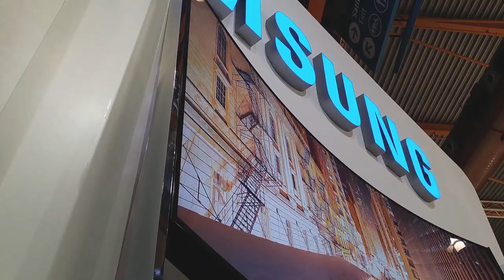SAMSUNG FORUM 2014, shot by Note 3 fast motion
The world's leading phone manufacturer, Samsung Electronics reveals its new products and global strategy at Samsung EU Forum 2014, the annual gathering, which this year is hosted in Malaga at FYCMA (Palacio de Ferias y Congresos de Malaga) from January 28th to February 8th. Just a few months after the release of 4K smartphone Galaxy Note 3 with Galaxy Gear, about 8,000 invited guests and journalist are expecting to find out about new Ultra HD communication and entertainment devices, which might change our life within next few years.

What new ground-breaking products can you expect just few months after the realize of revolutionary Galaxy Note 3 with the camera shooting 4K, slow (12fps), fast (120fps) and smooth (60fps) motions and Galaxy Gear, a smartwatch with build in HD camera? Many people questioned why a smartphone needs 4K (also known as Ultra HD) with resolution of 3840 x 2160 and 8.3 million pixels, four times as many pixels than Full HD. So why do you need a mobile phone that shots 4K?

Many Note 3 buyers, people with some creative background, like designers, photographers, filmmakers have been the users of older iPhone models, who are looking for a replacement. Many have been the dedicated users of Apple devices, since the time when the computer market was flooded by PCs and having an Apple computer such as Powermac G4, iBook and iMac (relised in 1999) was considered as eccentricity. When the iPhone arrived in 2007 as one of the most expensive and elitist mobile phone, the army of people looking for exceptional quality, stylish design and creative features were queuing for hours to get it. The Apple emporium has been growing fast after iPhone 4 was realised in 2010. The Apple's share price was soaring, reaching $378.25 on 5th October 2011, the day when Apple cofounder Steve Jobs died. His death marked the end of Apple's many innovative and highly creative products such as Macbook Pro 17-inch laptop replaced by the smaller screen, 15-inch model. The new version of video editing, the Final Cut Pro X launched in 2011 met negative reception because of the missing features of the older versions and issues noted as essential to professional video production. Finally the consequent updates of iPhone, 4s in 2011, 5 in 2012 and 5s/5c in 2013 were described as "another year and another disappointment". Consequently the highest closing price of Apple's share was reached on 19th September 2012 at $705.07, also the highest of all time.

Comparing the new iPhone 5C with Galaxy Note 3 and Gear, the Samsung comes as an innovative smartphone, with a superior screen display, better camera and an advantage of a pen, allowing drawing, painting and writing text. The smartphone could stay in your pocket supported by Galaxy Note 3, a smartwatch easily accessible on your wrist that allows you to make phone calls, double many functions of the smartphone and allows you to shoot photos and videos that otherwise could be missed.

Coming back to the question, "why do you need a mobile phone that shots 4K?" The smartphone Galaxy Note 3 is a part of Samsung's strategy of UHD for your home. Get ready for a new viewing experience of 4K smart televisions like Samsung S9 Ultra High Definition 4K with the stunning 85-inch display, F9000 UHD TV with 65 or 55-inch astonishing picture. Transform your new home entertainment possibilities with 4K, like Samsung B HT-F9750W Blu-ray Home Entertainment System, which also offers surround sound. The 4K stunning picture quality brings out all the incredible details that were hidden before. We expect that the Samsung EU Forum 2014 will confirm that global strategy of development UHD. Our life might change within a few years by 4K television channels, 4K home devices and 4K media.